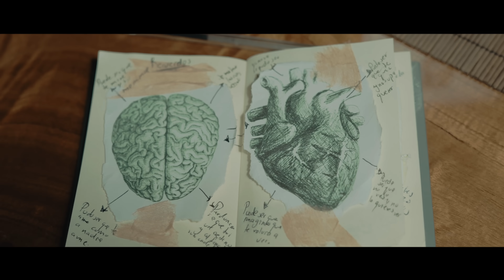Sol Flamingo - Cretino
Letra
Verso
puede ser que te quise
o no supe querer
puede ser que no lo ves
o no lo quieres ver
y solo se que te falle
y también te decepcioné
y solo se que pudo ser distinto
Puedo ser que resbale
y te deje caer
pudo ser que te juzgue
y no te pude entender
y también te decepcione
y solo se que pudo ser
distinto .
te amare toda la vida

Coro
perdóname se que fui un cretino
y al final solo un día te pido
te mostrare las cosas que cambie
te mostrare lo que cambie .

Verso
Pudo ser que te mire
y yo me enamore
pudo ser que te ame
como a nadie ame
puede ser que perdones
todo lo que te hice
solo se que pudo ser distinto

Coro
te mostrare las cosas que cambien
y se que hay cosas que no nos dejan pensar
y hay cosas que no nos dejan confiar
y hay cosas que tu no quieres creer
y hay cosas que nunca entenderé
y esta vez tal vez te he perdido
pero esta vez te esperare

Director de arte , guion - Josue Andrade
Edicion, fotografia - Julio Cesar Penha
Josue Andrade Garcia